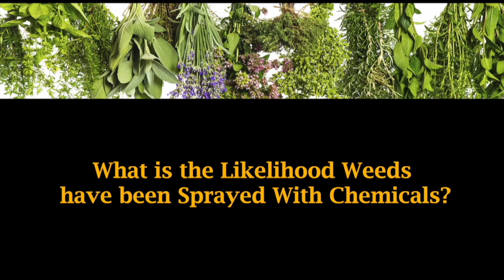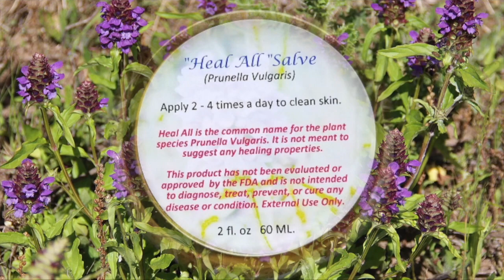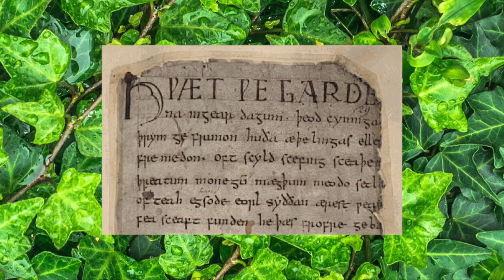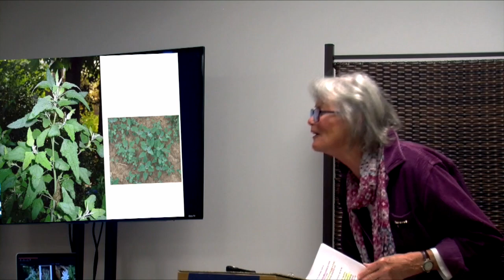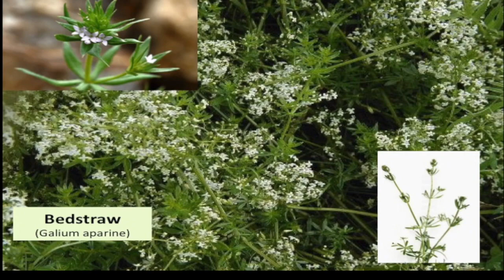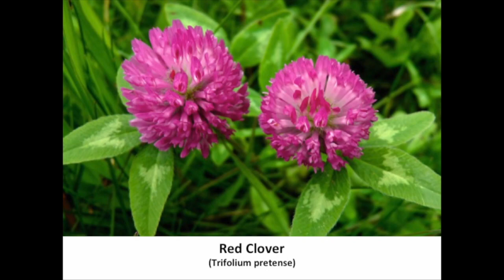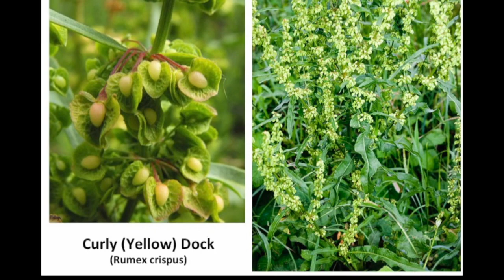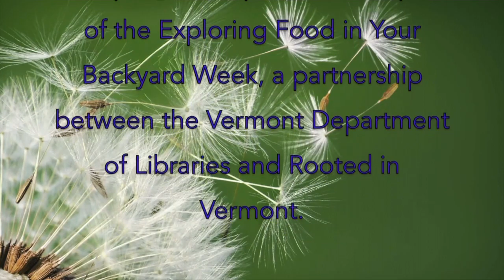Secret Life of Weeds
The Manchester Community Library presents a lecture by Carol Berry regarding the identification, medical, and culinary uses of common weeds.